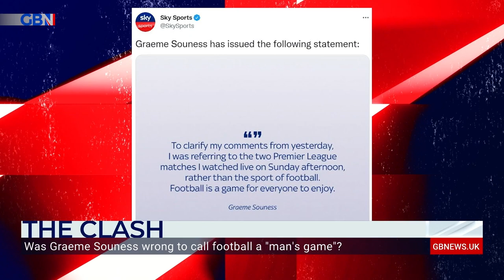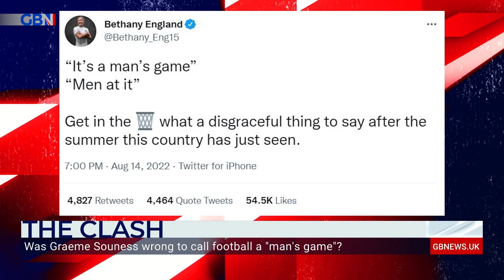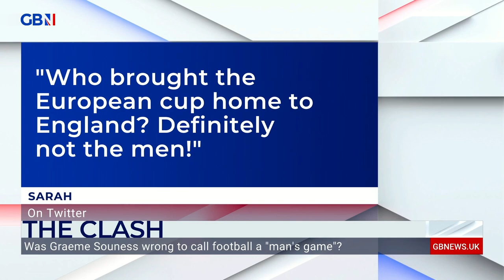Graeme Souness MANSPLAINED! | Liberal author accuses pundit in FIERCE DEBATE with Harry Redknapp